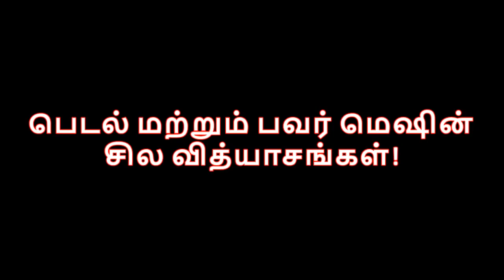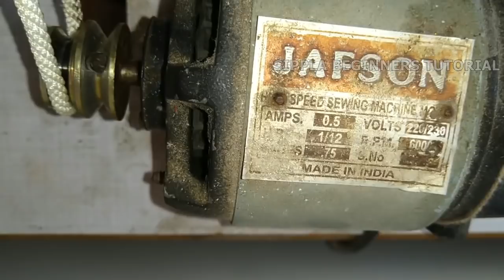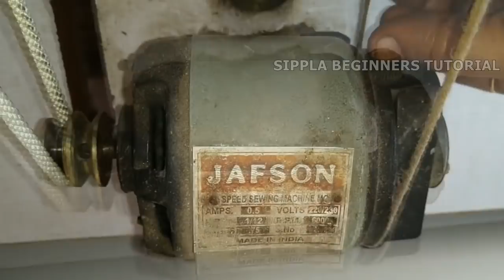Pedal/Motor machine - Which is best ??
Hi Viewers!

Welcome to Sippla Beginners.

This channel and videos are exclusively for beginners.

Let's learn about the differences between pedal and motor machine.

Thanks :)